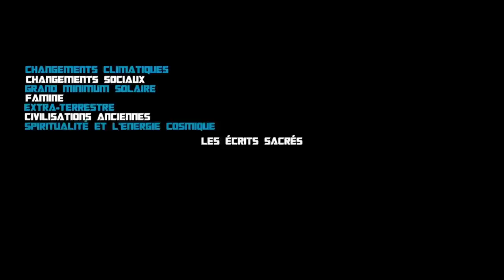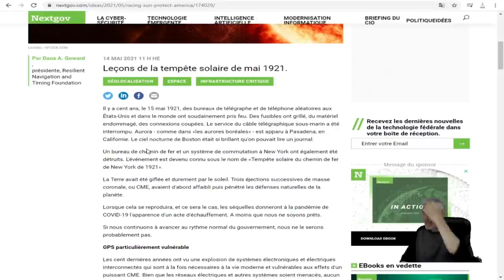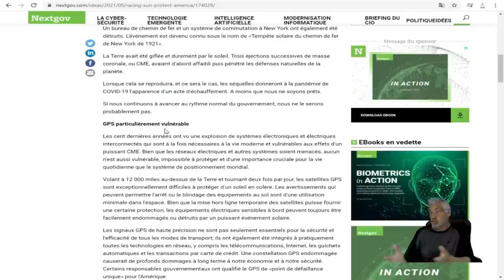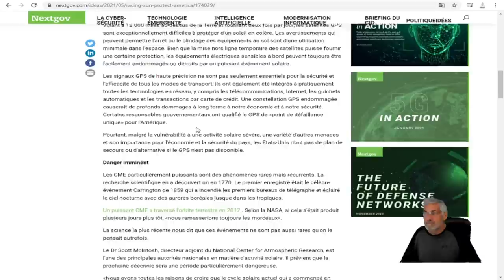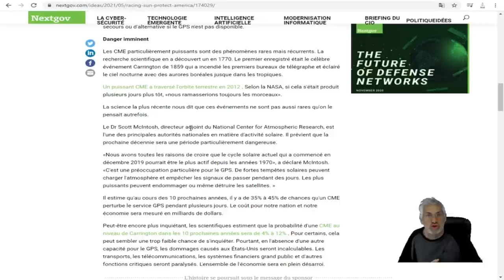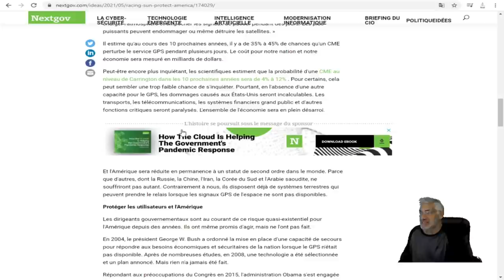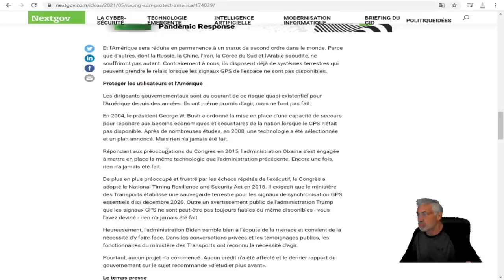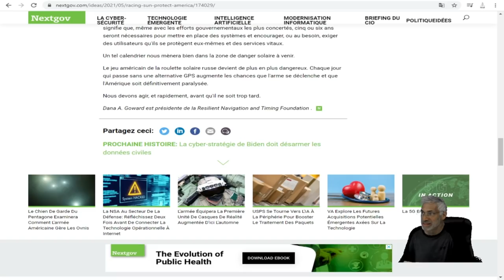LES SCIENTIFIQUES NOUS PRÉVIENNENT; UNE TEMPÊTE SOLAIRE POURRAIT PARALYSÉE L'AMÉRIQUE POUR LONGTEMPS